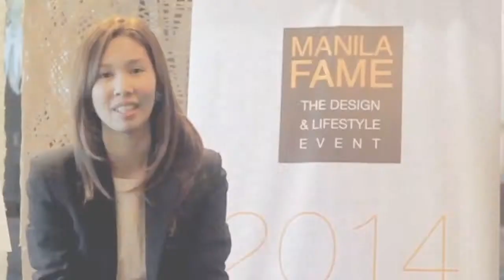An Interview with Camille Bautista of Craft Mill Inc.